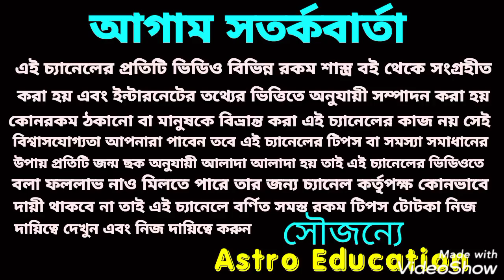বৃহস্পতির রাশি পরিবর্তন! বৃশ্চিক রাশির উপর কি প্রভাব পড়তে চলেছে!